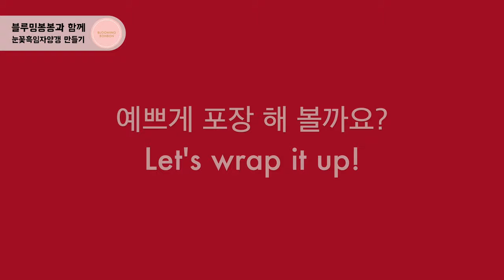[Eng sub] (비건) 눈꽃흑임자양갱 Vegan Black Sesame Seed Jelly | 블루밍봉봉 (blooming bonbon)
구정에 선물하기 딱 좋은 흑임자 양갱을 만들었어요!
남녀노소 온가족이 맛있고 건강하게 즐길 수 있도록
비정제설탕과 고소한 흑임자 고물을 듬뿍 넣었지요.

화과자 케이스에 딱 맞는 양갱 9개를 만들 수 있는
양갱틀 9구 몰드를 이용해서 만들었어요! (155mm * 138mm)
원래는 안에 칸막이가 들어있는데, 저는 칸막이는 빼고 사용했어요.
스테인레스 재질로 세척도 간편하답니다.

흑임자 양갱 위에는 새하얀 눈꽃 스프링클을 붙여주었어요.
양갱에 살짝 점성이 있어서 별도의 접착제 없이 잘 붙어요.
올 겨울에는 아직 한번도 눈이 내리지 않아서 아쉬워요!
이 양갱을 만들면서 하얀 눈을 함께 기다려봐요 :)

[ 재료 ]
물 250ml
앙금 400g
비정제설탕 100g (취향에 따라 가감 가능)
한천가루 5g
흑임자고물 35g (취향에 따라 가감 가능)
데코스노우 10g
눈꽃 스프링클

설날 느낌이 담긴 고급스러운 박스에 넣으니 더욱 예쁘지요?
붉은색 계열의 전통 조각보가 너무나 아름답게 디자인되어
보자마자 한 눈에 반해버린 화과자 박스예요!
바닥 크기가 200mm * 200mm * 높이 50mm 로,
화과자 박스 9개가 세트저럼 맞춘듯 딱 들어가요.

박스가 4파트로 나누어져 있어서 조립하기 헷갈리신다면
조립하는 모습도 함께 촬영했으니 보면서 만들어 보세요!

제가 사용했던 제품의 링크 함께 걸어둘게요.
참조하셔서 예쁘고 맛있게 만들어 보세요!

[브레드가든] 스프링클 아이스크리스탈(40g)

데코스노우 데코화이트 (80g/젖지않는 슈가파우더)

몸이가벼워지는한천가루(10g)-양갱만들기

[코지아트] 전통조각보 화과자박스(화과자상자/9구)